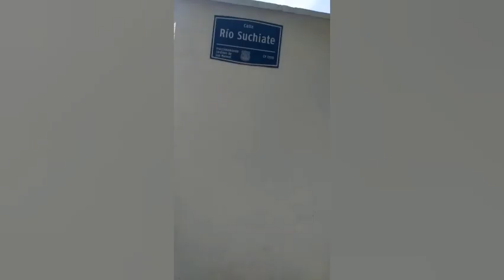Presentación oficina desde Puebla Río Suchiate 5532